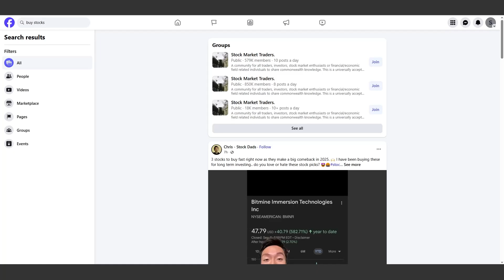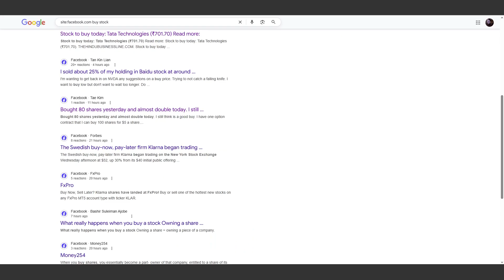Search Posts On Facebook Disappeared - How To Search For a Post On FB Now?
Today I’ve noticed that Facebook for no reason at all decided to get rid of “post” search feature. Now you can’t search for posts or for recent posts on FB directly. But I have a solution for those who want to find the most recent posts on Facebook!